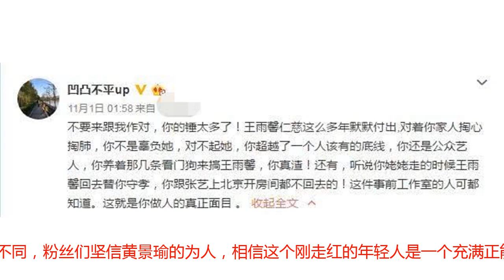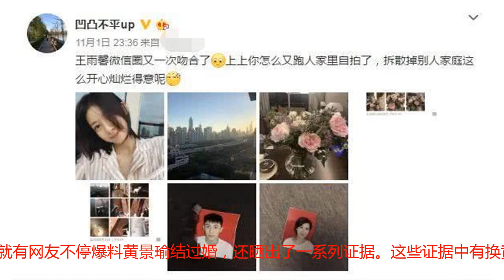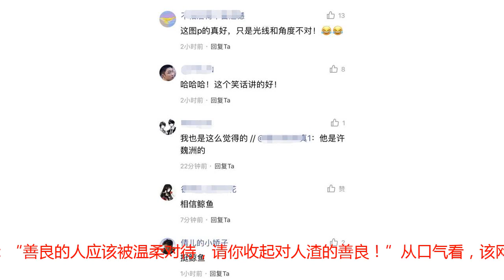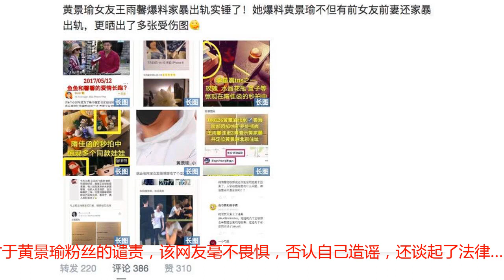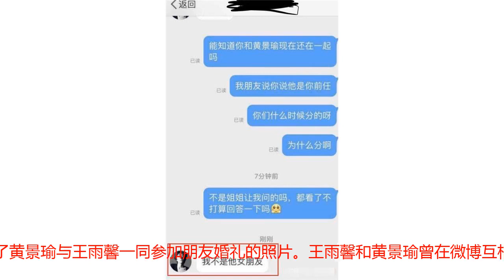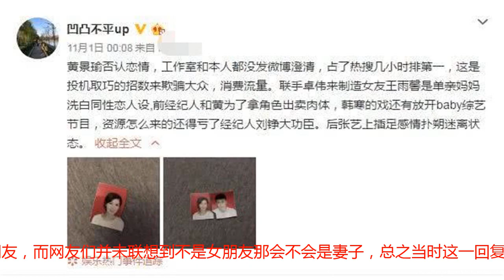黄景瑜离婚再添实锤，王雨馨与黄景瑜家人合影，与网友聊出轨家暴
近期，黄景瑜屡屡被曝结过婚，结婚对象是大黄景瑜6岁有过一次婚姻并有一个女儿的画家王雨馨。还有爆料称黄景瑜因为家暴与前妻王雨馨离婚。而黄景瑜方面否认有过婚史的消息，对于此前被媒体拍到的脖子有抓痕画面解释为是长期练柔术出现的小伤。当然练柔术为何练出了酷似抓痕的伤口，网友们也无法理解，或许真的是不小心刮伤也可能，与许多表示质疑的网友不同，粉丝们坚信黄景瑜的为人，相信这个刚走红的年轻人是一个充满正能量的偶像。然而11月初开始，就有网友不停爆料黄景瑜结过婚，还晒出了一系列证据。这些证据中有换黄景瑜与王雨馨疑似结婚证件照的合影，合影被撕成了两半。该网友还晒出了黄景瑜与王雨馨的亲密合影，这些照片有不少都是在车内的合影，有一起兜风的，在车上热吻的，其中还有一张两人相依相靠的生活照，从这些照片可以看出两人关系并不一般。该网友爆料王雨馨与黄景瑜的婚姻遭到演员张艺上的插足，直斥黄景瑜对不起王雨馨，声称黄景瑜姥姥去世时是王雨馨代替守孝，而黄景瑜却在北京跟张艺上开房。该网友为了证明张艺上与黄景瑜的关系，还晒出王雨馨朋友圈截图，从截图可以看到王雨馨家中插了许多鲜花，布局精致，还有一个落地窗，而张艺上的一张自拍与落